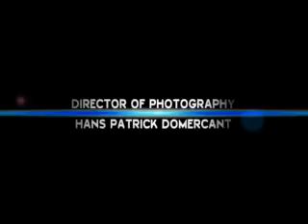Jen Manman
A Film By Fritz Barthelemy
Executive Producer : Hans Patrick Domercant
Produced by Fritz Barthelemy and Sherly Philogene
Associate Producer : Fritz Philogene
Starring : Sherly T Philogene
           Jenny Auguste
           Ronald Nelson
           Kleva Kidd
           Dorothy Jean

Director of Photography : Hans Patrick DOmercant
A ITT PLAG Film Group Production